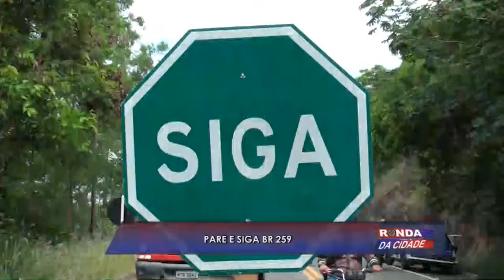Ronda da Cidade 06 03 2018